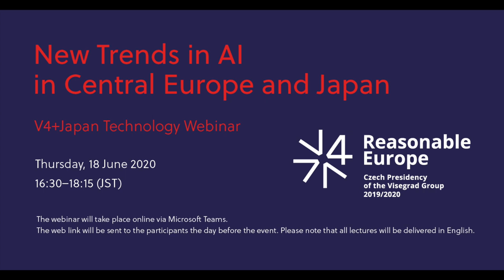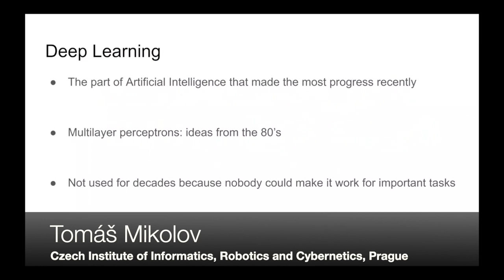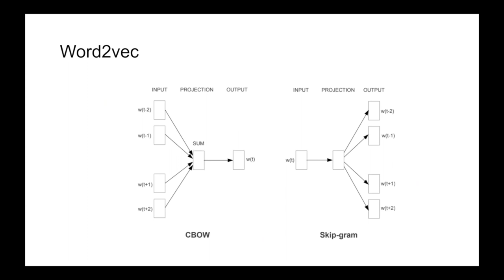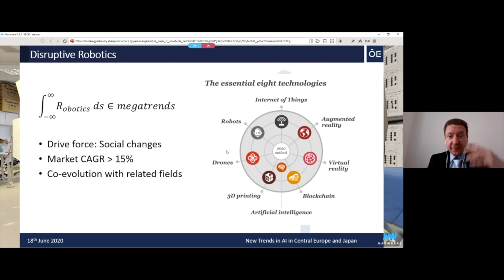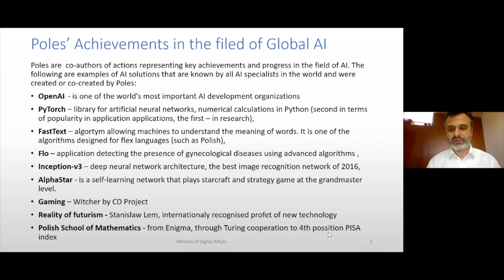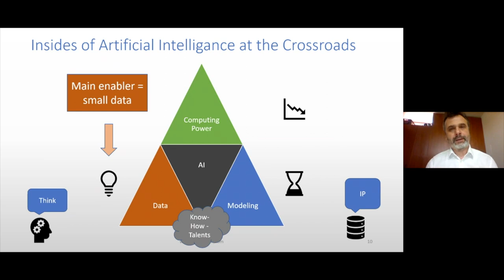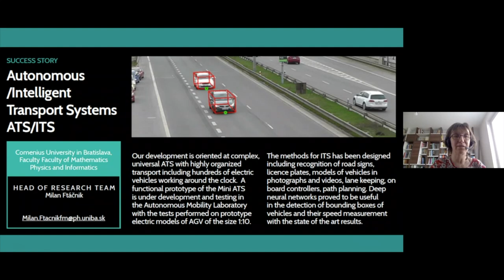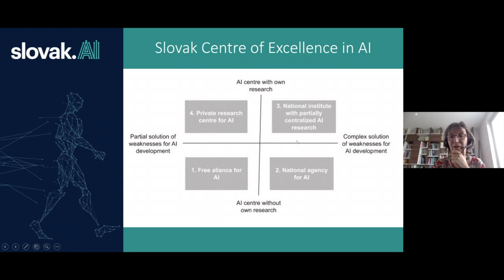Webinar New Trends in AI in Central Europe and Japan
2020年6月18日開催 V4テクノロジーウェビナー
中東欧におけるAIの最新動向
－New Trends in Artificial Intelligence in Central Europe－